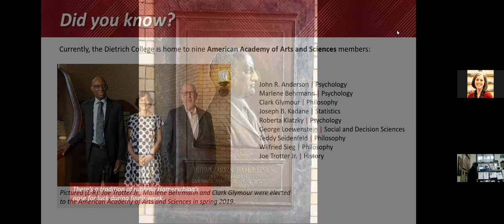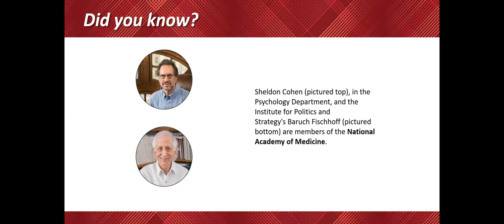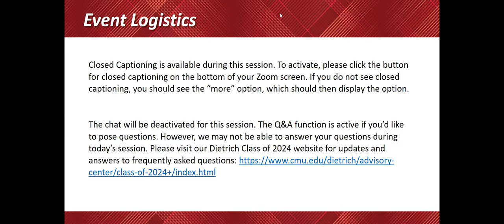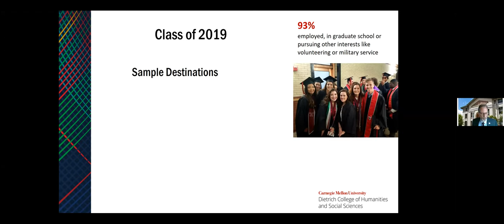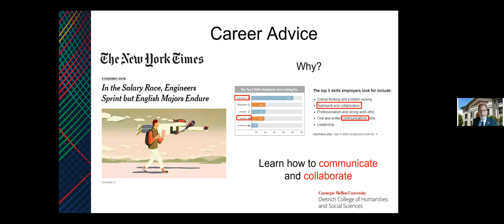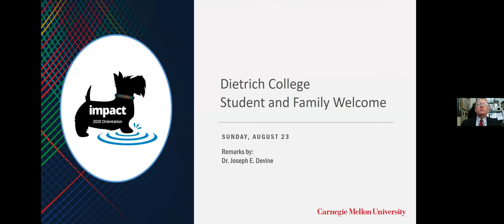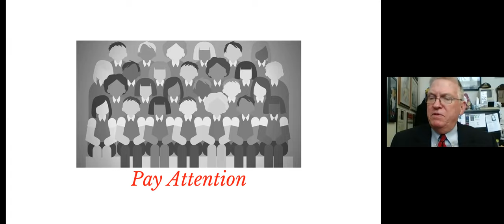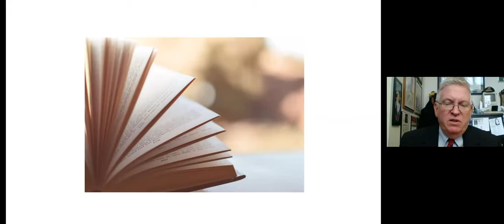Welcome, Dietrich College Class of 2024!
Bess Family Dean Richard Scheines welcomes Dietrich College's Class of 2024+ at the start of Orientation Week. Also hear from Roshni Nischal, a senior in the Psychology Department and Joseph E. Devine, associate dean for undergraduate studies.